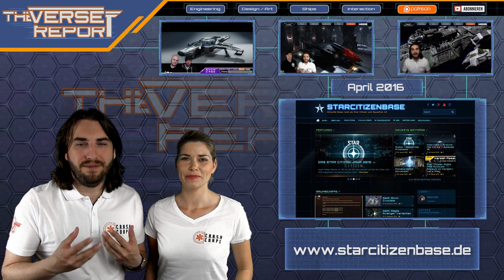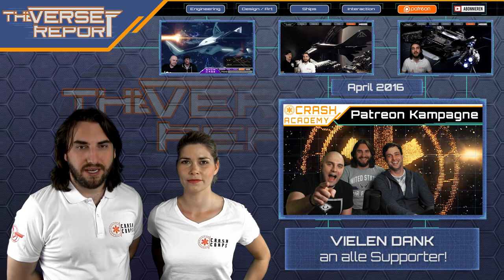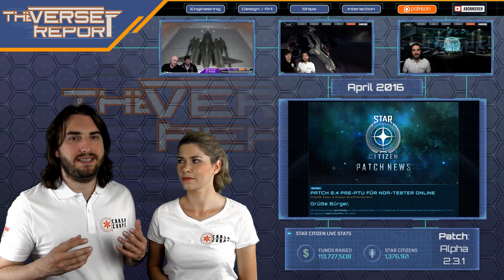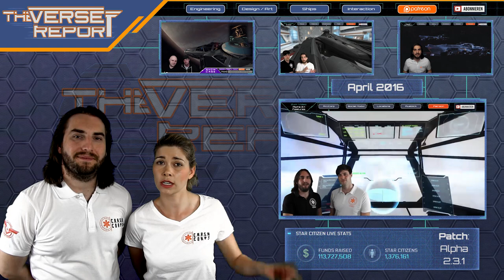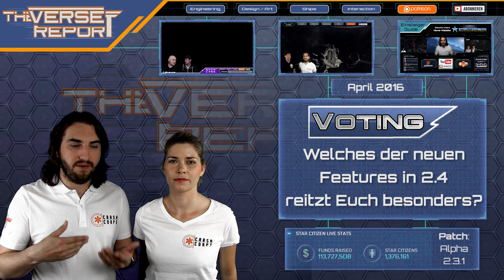Star Citizen Monatsreport April 2016 | Verse Report [Deutsch/German]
Star Citizen Patch 2.4 steht vor der Tür und der Monatsreport verrät uns einiges über die vielen neuen Inhalte, die der Riesenpatch den Backern bringen wird!

Der April stand bei Cloud Imperium Games und Star Citizen ganz im Sinne der Alpha 2.4, dem nächsten großen Meilenstein in der Entwicklung des Spiels. Mit Patch 2.4 soll sich das Gameplay radikal ändern, viele große und kleine neue Mechaniken und Features erwarten uns. Die Reliant wird endlich Hangar-Ready, die Starfarer aller Wahrscheinlichkeit nach Flight-Ready (vielleicht sogar schon die Gemini-Variante?). Außerdem gab es Neuigkeiten zu den Landezonen NYX und HURSTON, zur Entwicklung der Idris und einigen anderen coolen Assets für die Zukunft von Star Citizen. CCelia und Sawyer fassen Euch alles kurz und kompakt zusammen. Viel Spaß!

► Unterstütze uns!

Sawyer: STAR-F3CH-FQ5N
DoZer: STAR-JFLB-74Q7
Weezen: STAR-JXRZ-C777

► Unsere Partner!

►Unsere Hardware!